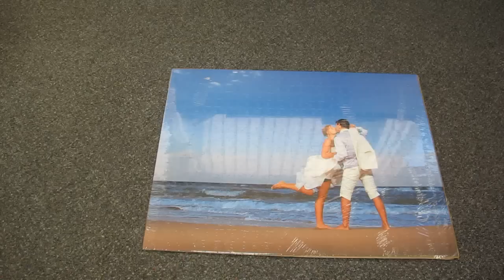500 Piece Custom Printed Jigsaw Puzzle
Make your own 500 piece jigsaw puzzle using your own uploaded photos and images. Our 500 piece puzzle comes in 24" by 18" with a choice of packaging. Also available in 70 pieces. Printed using state of the art retail production printers on professional top grade printing cardboard. Quality is no less than those found in retail shops. Make yours now.